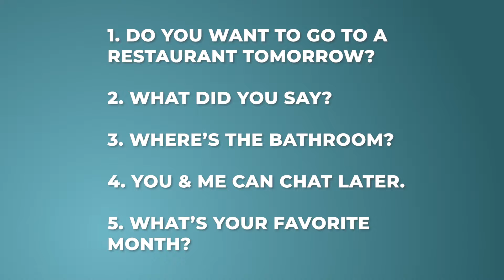ASL Phrases Quiz | Conversational | 99 Signs Part 3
It's time to test your ASL skills with this phrases receptive quiz. This quiz is directly correlated with our 99 Signs Part 3 video, but if you feel confident in your understanding of basic introductory phrases you don't even need to watch the video! Make sure you have something to write with so you can jot down your answers!

*NAVIGATION*
0:00 - Intro
0:29 - TEACHING: Rule of 9
1:19 - Phrase 1
1:38 - Phrase 2
1:50 - Phrase 3
2:01 - Phrase 4
2:14 - Phrase 5
2:28 - Answers
2:54 - Encouragement